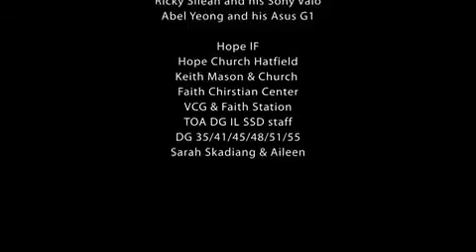World War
World War Animation.